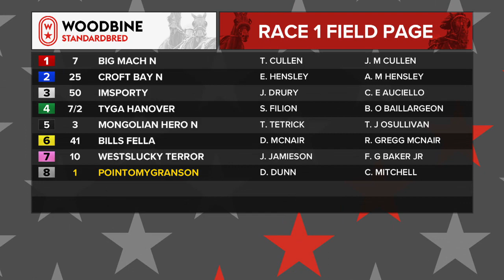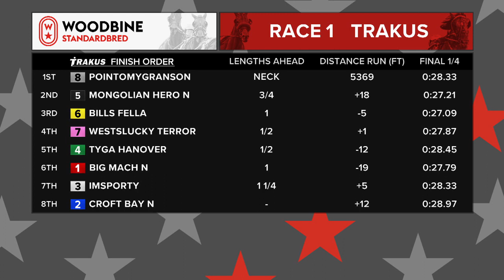Woodbine, Mohawk Park, October 19, 2019 Race 1